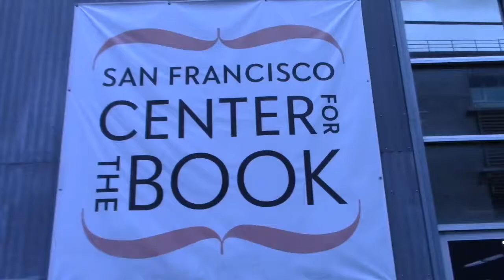On Larry Eigner's "Bookshelf"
Excerpts from a ModPo participant group discussion of Larry Eigner's "Bookshelf" at the San Francisco Center for the Book. ModPo is a 10-week free, open, non-credit online course on modern and contemporary U.S. poetry, taught by Al Filreis of the University of Pennsylvania and his Teaching Assistants and fellow ModPo’ers using the Kelly Writers House as a home base. Anyone anywhere can enroll in this course by clicking here: